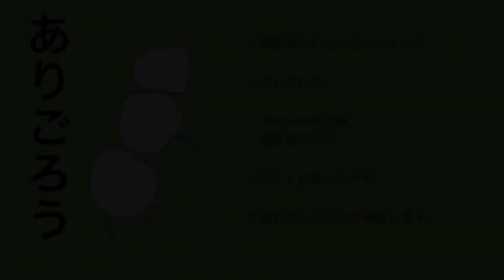(瞬殺)ムカデをお湯で駆除！！閲覧注意です。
お湯でムカデを駆除しました。
閲覧注意です。